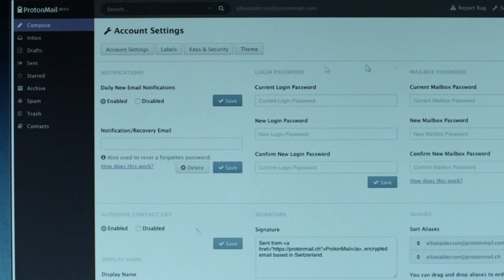Mr. Yourself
Featuring:

Mr. Robot - Episode 9
SONOIO - See Yourself